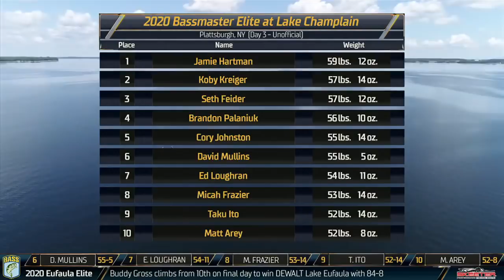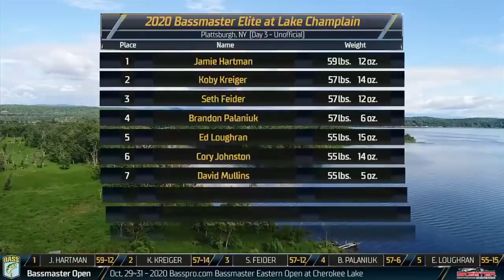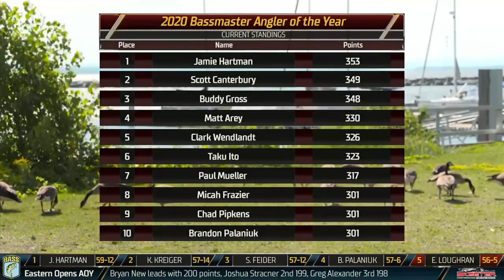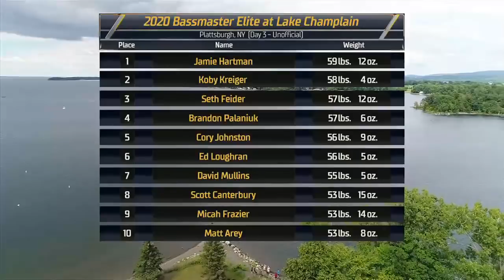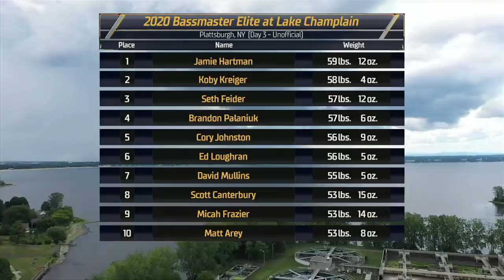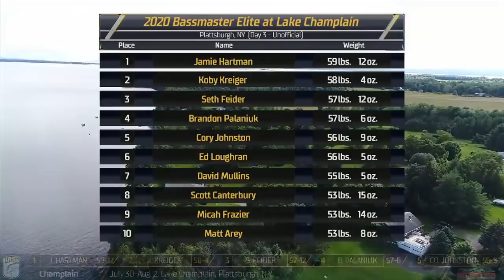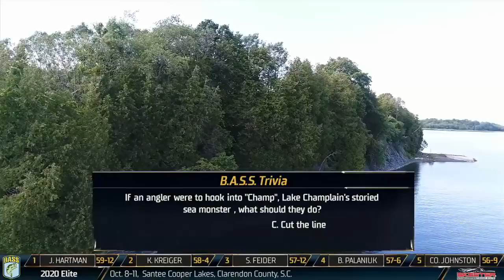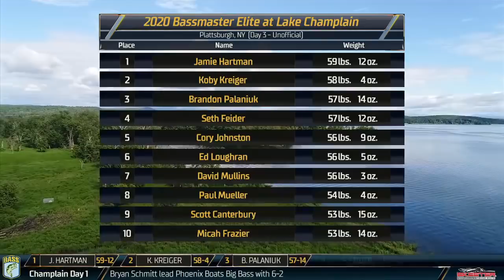2020 Bassmaster LIVE at Lake Champlain Day 3 Part 2 - Saturday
The Bassmaster Elite Series at Lake Champlain. 8/1/20